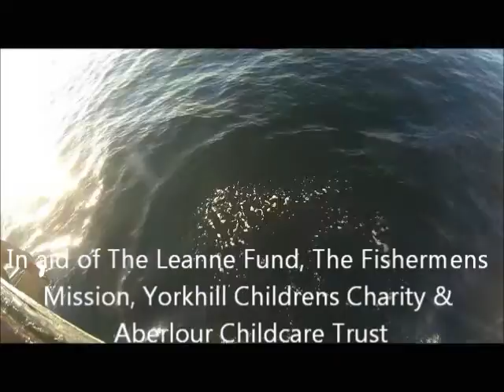St Kilda Swim Song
The St.Kilda Swim Song by Rosie Sullivan. In August 2015, 7 Swimmers swam 60 miles, relay style, from St.Kilda to Hushinish, supported by Skipper Murdo Macdonald and crew of the Mv Cuma, along with 3 Kayakers (Allan Macdonald, Pj Maclachlan and Dave Clement). They took less than 35 hours across the Atlantic Ocean and the event was to raise money for The Leanne Fund, The Fishermen's Mission, Yorkhill Children's Charity & Aberlour Childcare Trust.